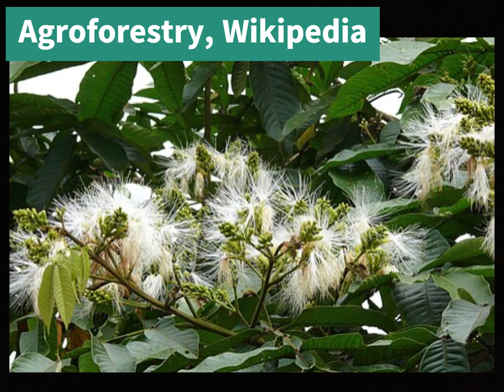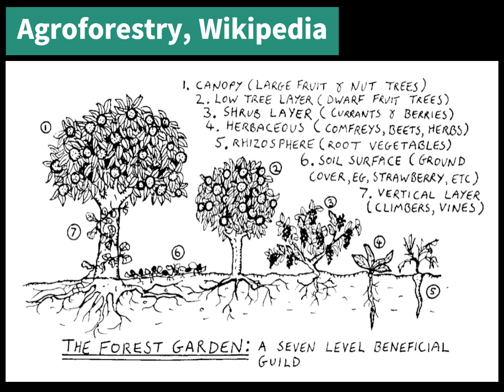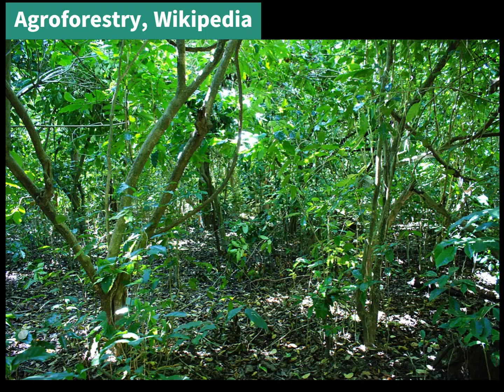S26/34 Activists can convince Industry to remove fossil CO2 fr atmosphere & make all Humans thrive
*Video w Subtitles, Chapt., Dubbing & Summary. First phrase:*
"No way out? The only and the perfect way out is the transformation of degenerated agricultural lands to carbon agroforests, that produce and serve all that humans need, and does this in a sustainable manner and simultaneously solves all challenges."

*SOURCES:*

See current wind, weather, ocean, and pollution conditions, as forecast by supercomputers, on an interactive animated map. Updated every three hours.

Atmospheric Carbon Dioxide Tagged by Source: Europe, the Middle East, and Africa.

CHAPTERS:
00:00 No way out or the Perfect Way?

00:15 13 billion ha agricultural land worldwide.
We totally depend on them for our food production, and roughly that is all these lands do for us all 8 billion humans.

00:28 35 % of these agricultural lands are degenerated or unproductive.

01:05 degenerated lands prone to dust storms & desertification.

01:56 This degeneration is rather recent.
It is clear that this phenomenon should get a lot of attention, something which at best is not the case.

02:26 Soil degeneration causes carbon dioxide emissions.

02:53 Loss of climate regulation.

03:22 Soil degeneration continuous source of emission & loss climate regulation.

03:58 Global jetstreams instability.

04:36 Action and Activists.

06:00 Evidence CEO’s will support activists & initiative takers.
This simply so since several CEOs showed interest and even offered prizes to methods that remove substantial carbon dioxide from the atmosphere and carbon dioxide removal is a direct consequence, not the main aim at all, of the action plan based on carbon agroforest.

06:56 Enormous scale of the action plan & business plan.

07:43 Agroforests produce what humans need, in a sustainable and costless manner, with no cost at all.
No cost for the basic materials facilitates that this industry can transform and dominate in only a matter of a few years all markets and all industries.

08:56 For CEO’s this makes for clear possibilities for unedited business plans.
This with all elements and markets that possibly could be of their interest, that they cannot afford to miss out on.

12:53 Removing all post industrial CO2 out of the earth's atmosphere is not primary but extremely efficient.

*SUMMARY:*

This video proposes that the transformation of degenerated agricultural lands into carbon agroforests is the "perfect way out" for humanity's challenges (0:00).

It highlights the alarming rate at which global agricultural land is becoming unproductive, with 30-40% already degenerated and projected to reach 90% by 2050 (0:28-0:43).

This degeneration contributes to dust storms, desertification, carbon dioxide emissions, and instability in global jet streams, leading to increased calamities (1:05-4:22).

Carbon agroforests are presented as a solution that can produce all human needs sustainably and without cost for basic materials (7:43-7:51).

These systems offer numerous benefits:

Climate Mitigation:
They are highly efficient at sequestering carbon in biomass and soil, reducing atmospheric CO2. This video claims they can remove all post-industrial carbon dioxide from the atmosphere in less than 20 years at no additional cost (12:53-13:15).

Economic Potential:
They can produce all essential goods and services, including four times the world's food supply from just 10% of their capacity, and all global natural gas-like and gasoline-like fuels from another 70% of their capacity (12:11-12:47). This potential can transform and dominate all markets and industries within a few years (7:51-7:57).

Environmental Benefits:
They enhance soil health, boost biodiversity, and improve water management, acting as windbreaks and offering shade. Unlike conventional agriculture, carbon agroforests do not require destructive soil tilling (9:09-9:17).

This video urges activists to approach CEOs with business plans based on carbon agroforests, as CEOs have previously shown interest in methods that remove substantial carbon dioxide from the atmosphere (4:36-5:49). This approach is presented as a more effective solution than traditional political efforts (6:00-6:26).

*internal:*

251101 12h49 S26 ENG 02 15min e - S26-34
dubbing checken